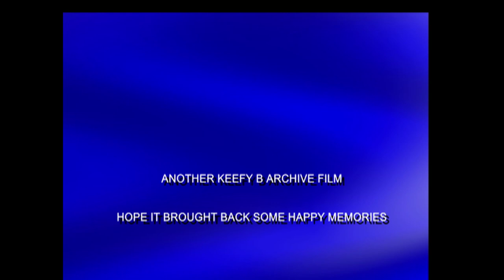Time Discotheque music and fun1994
Enjoy the music and fun captured in 1994 at Time Discotheque Basildon.
by Keith Bonsor. Check out the dancing and relive the house music.
Miss wet shirt contest and some funky dancing. A part of nightclub history that may never be repeated.